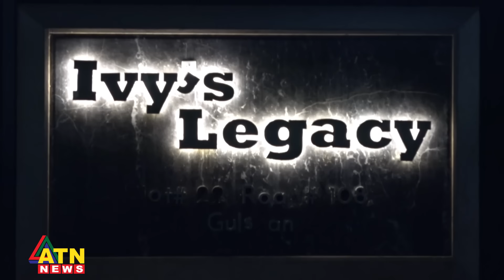বেছে বেছে ম্যাচ খেলতে চান তামিম | Tamim Iqbal | BCB President | ATN News